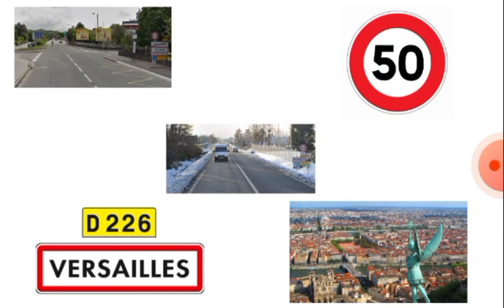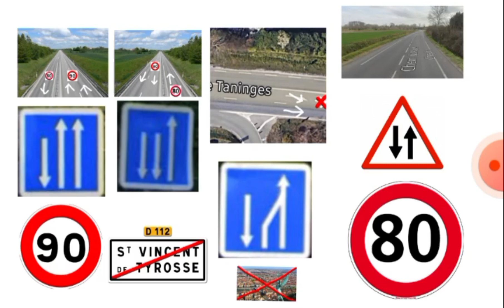Le code de la route Panneau Agglomération est Hors Agglomération